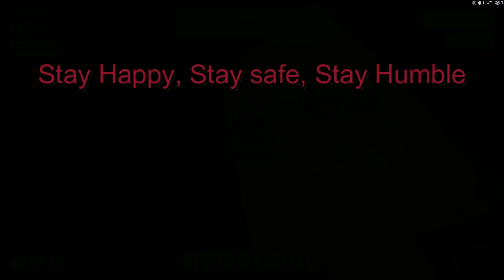Dinkum Day 4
We are back in the wilderness looking for ways to get people to live on our island and we may be getting close to finding a way.